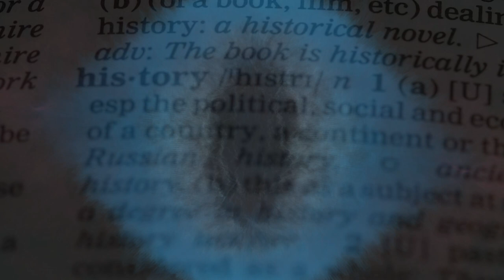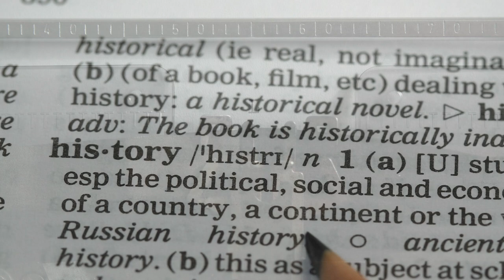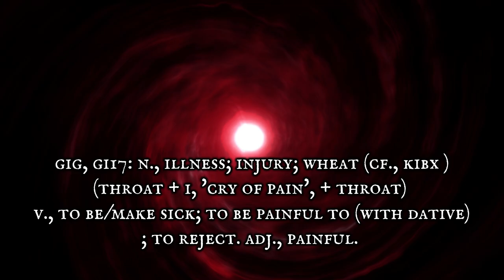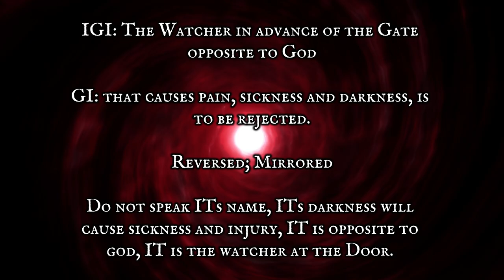The Anunnaki Igigi | The True Meaning Finally Revealed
The Igigi. In the video, I discuss the meaning of the term Igigi, which refers to the Eye of the Anunnaki Watcher and the Gatekeeper of the Anuna. I explain that Igigi is a combination of the words Igi and I, according to the Sumerian Akkadian Lexicon. Additionally, I provide the combined meanings for Igigi and translate a line of text from Sumerian Akkadian into English. Enjoy! @AncientMysteryChannel